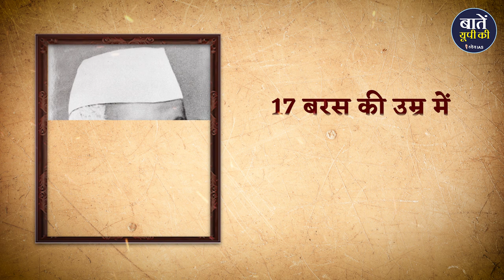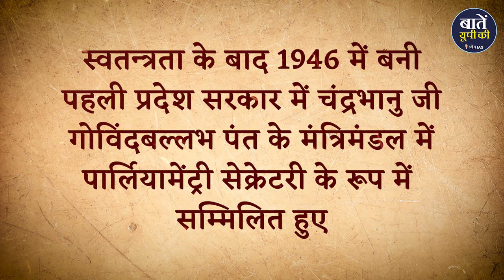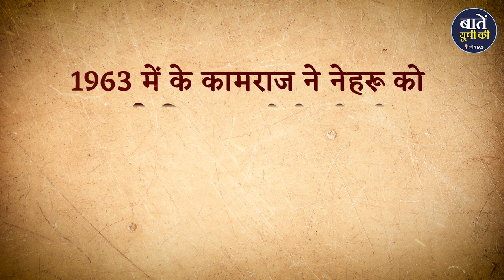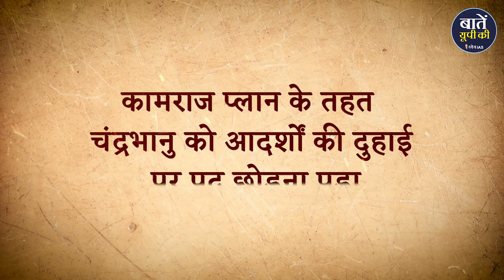ख़ुद को चोर क्यों कहते थे UP के ये CM | Chandra Bhanu Gupta | हमारे मुख्यमंत्री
अब बारी एक ऐसे मुख्यमंत्री की जिनका कार्यकाल हल्का पर जलवा बड़ा भरी था बड़े कम दिनों के लिए ही UP की सत्ता इनके हाथ में आयी थी, पर उतने में ही प्रधानमंत्री तक के छक्के छुड़ा दिए थे इन्होने। आज कल की भाषा में कहे तो भौकाल बड़ा टाइट था इनका।

नमस्कार मैं नेहा तिवारी, हमारा ख़ास कार्यकर्म हमारे मुख्यमंत्री देख रहे हैं आप आज की इस पारी में हम बताएंगे आपको UP के एक ऐसे मुख्यमंत्री के बारे में जो खुद को चोर कहता था पर जब दुनिया को अलविदा कहा तो अकाउंट में मात्र 10000 हज़ार रुपये मिले। ये मुख्यमंत्री कोई और नहीं बल्कि UP के तीसरे और तीन बार मुख्यमंत्री रहे चन्द्रभानु गुप्ता है।

14 जुलाई 1902 ये वही दिन है जब अलीगढ़ के बिजौली ने UP के तीसरे और तीन बार UP पर राज करने वाले मुख्यमंत्री चन्द्रभानु गुप्ता को जन्म दिया।

इनके पिता हीरालाल सामाजिक व्यक्ति थे. चंद्रभानु का मन भी समाज सेवा में रम गया। फिर आर्यसमाज से जुड़ गये। और आजीवन ब्रह्मचर्य रहे  शादी भी नहीं की. शुरुआती पढ़ाई लखीमपुर खीरी में हुई. फिर लखनऊ चले आए. लॉ पूरा किया. और यहीं वकालत शुरू कर दी. फिर क्या एक बढ़िया वकील बना गए, वैसे एक बात है उस वक्त के ज्यादातर नेता जाने-माने वकील ही होते थे. उस वक्त बहुत कम लोग ही पढ़ते थे लॉ. जो पढ़ गया वो जाना-माना हो जाता था.

17 बरस की उम्र में चंद्रभानु ने भी आजादी की लड़ाई उतरे। सीतापुर में रौलेट एक्ट के खिलाफ प्रदर्शन में शामिल हुए। ब्रिटिश हुकूमत के खिलाफ आवाज उठाना उस दौर में जवानी की निशानी थी. खैर न उठाने का तो कोई ऑप्शन भी नहीं था , कमीशन जो था इतना , साइमन कमीशन के विरोध में भी खड़े हो गए , करीब 10 बार जेल गये। हां, मशहूर काकोरी काण्ड के क्रांतिकारियों के बचाव दल के वकीलों में एक चंद्रभानु भी थे।

और फिर आया ज़िंदगी का टर्निंग पॉइंट अरे , अब इतना कुछ होने के बाद खुद को साबित भी तो करना था, फिर क्या 1926 में कर लिया कांग्रेस ज्वाइन।
फिर क्या किस्मत और मेहनत दोनों रंग लाती गयी फिर धलड़ल्ले से आगे बढ़ते गए, कांग्रेस पार्टी के कई अहम पदों पर काम किया।
1937 के चुनाव में वो उत्तर प्रदेश विधान सभा के सदस्य चुने गए. फिर स्वतन्त्रता के बाद 1946 में बनी पहली प्रदेश सरकार में वो गोविंदबल्लभ पंत के मंत्रिमंडल में पार्लियामेंट्री सेक्रेटरी के रूप में सम्मिलित हुए. फिर 1948 से 1959 तक उन्होंने कई विभागों के मंत्री के रूप में काम किया.

और फिर बारी आयी कुछ बड़ा करने की फिर क्या 1960 में  बन गए यूपी के मुख्यमंत्री. वैसे उस वक्त ये रानीखेत साउथ से विधायक थे. पर संपूर्णानंद के मुख्यमंत्री रहते हुए पॉलिटिक्स बड़ी जटिल हो गई थी. कई पुर्जे बन गये थे कांग्रेस में. ऐसे में संपूर्णानंद को राजस्थान का राज्यपाल बना दिया गया और चंद्रभानु को यूपी का मुख्यमंत्री. लेकिन इससे केंद्र के नेताओं में खलबली मच गई. ये वो दौर था जब केंद्र में नेहरू की सत्ता को कांग्रेस के लोग ही चुनौती देने लगे थे.

1963 में के कामराज ने नेहरू को सलाह दी कि कुछ लोगों को छोड़कर सारे कांग्रेस के मुख्यमंत्रियों को रिजाइन कर देना चाहिए. जिससे कि स्टेट सरकारों को फिर से ऑर्गेनाइज किया जा सके. कहा गया कि कुछ दिन के लिए पद छोड़ दीजिए. पार्टी के लिए काम करना है. पर चंद्रभानु की नजर में ये था कि ये सारा गेम इसलिए हो रहा है कि नेहरू जिसको पसंद नहीं करते, वो चला जाए. उन्होंने मना कर दिया. पर इनको समझा लिया गया कि ये कुछ दिनों की बात है. फिर से आपको बना दिया जायेगा मुख्यमंत्री. पर ऐसा हुआ नहीं. कामराज प्लान के तहत चंद्रभानु को आदर्शों की दुहाई पर पद छोड़ना पड़ा. जनतंत्र पर तानाशाही का बड़ा ही डेमोक्रेटिक वार था ये. चुने हुए नेता को नापसंदगी की वजह से पद से हटना पड़ा.

पर मुख्यमंत्री पद छोड़ने के बाद भी राजनीति में उनका प्रभाव बना रहा. किस्मत की बात. 1967 के चुनाव में जीतने के बाद फिर से मुख्यमंत्री बने. लेकिन इस बार सिर्फ 19 दिनों के लिए. फिर से वही किस्मत. किसान नेता चौधरी चरण सिंह ने कांग्रेस को तोड़कर अपनी पार्टी बना ली. चंद्रभानु की सरकार गई. चरण सिंह मुख्यमंत्री बन गये. पर वो सरकार चला नहीं पाए. वो सरकार भी गिरी. और चंद्रभानु गुप्ता को आनन-फानन में फिर मुख्यमंत्री बनाया गया 1969 में. करीब एक साल तक इस पद पर बने रहे. तभी कुछ ऐसा हुआ जिसने कांग्रेस को हमेशा के लिए बदल दिया.1969 में कांग्रेस पार्टी टूट गई यहीं से अधिकांश नेताओं के साथ चंद्रभानु के करियर पर भी ब्रेक लग गया.

चंद्रभानु गुप्‍ता एक अलग नेचर के राजनेता माने जाते थे. उनका जुमला मशहूर था कि जो भी काम करो, वो हट के करो. हालांकि कहा ये भी जाता है कि चंद्रभानु गुप्ता के दुश्मन बहुत थे और दोस्त बहुत कम. पर चंद्रभानु गुप्ता के अंदाज बड़े निराले थे.

धन्यवाद